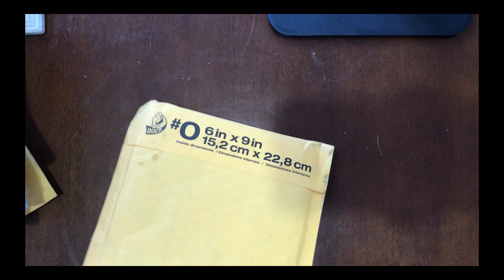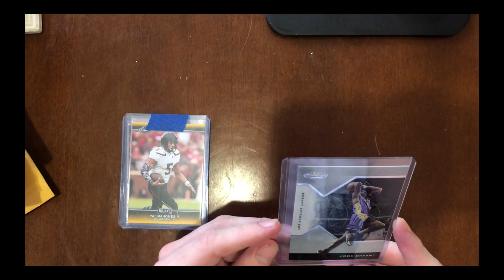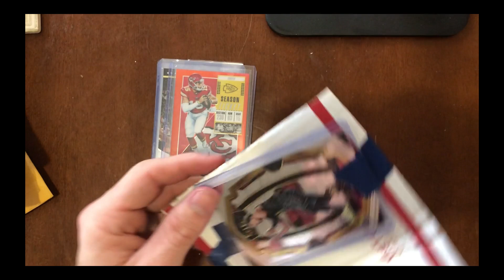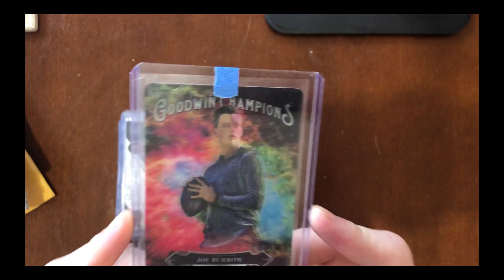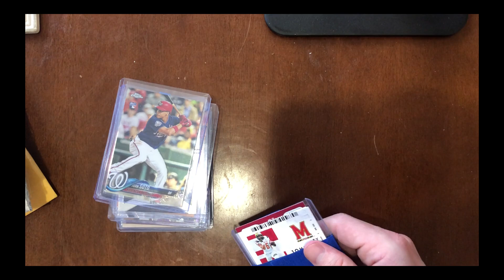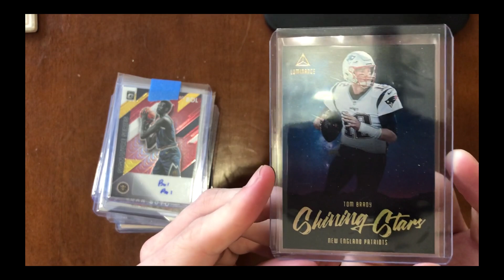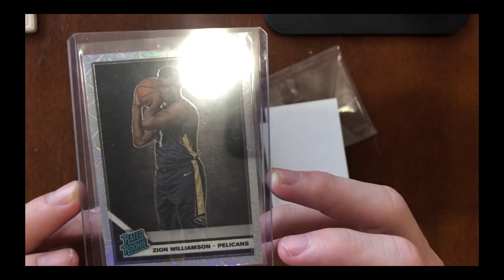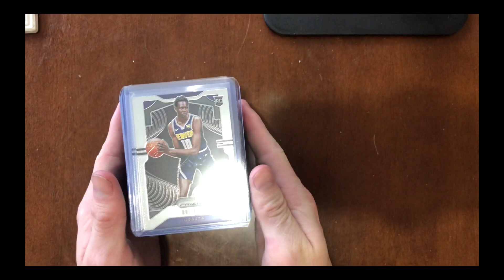SPORTS CARD MAIL DAY - August Part 2: Episode 59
In this video I go through several cards that I am trying to buy and grade, as well as speculate on increasing in value

Here my mission is to:
-Catalog the best graded card orders on Youtube
-Provide the most accurate hobby insight, market analysis, and commentary on the sports card market trends
-Enjoy this wonderful hobby with the rest of the "clecting" community!

About me:
-Full time pharmacists by day
-25 year hobby veteran by night
-Flipper for the past 20+ years
-eBay veteran for over 20+ years!

As always, engage me with your thoughts.